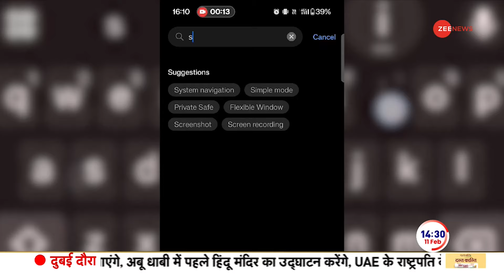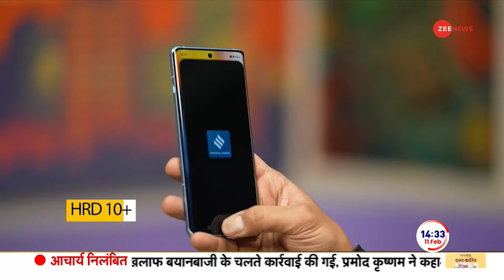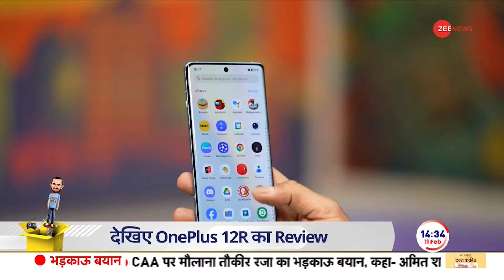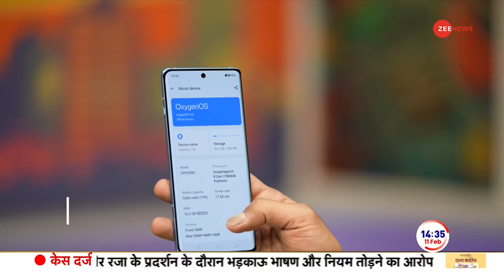Out of the Box: इस सेटिंग के बाद कोई भी नहीं कर पाएगा आपके सिम का इस्तेमाल!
Out of the Box: इन दिनों साइबर फ्रॉड के मामले काफी तेजी से बढ़ रहे हैं. लेकिन, एक सेटिंग के मदद से ही आप साइबर फ्रॉड से बच सकते हैं. साइबर फ्रॉड से बचने के लिए अपनी सिम पर ऐसे लगाए लॉक.

Out of the Box: These days, cases of cyber fraud are increasing rapidly. But, only with the help of one setting you can avoid cyber fraud. To avoid cyber fraud, lock your SIM like this.